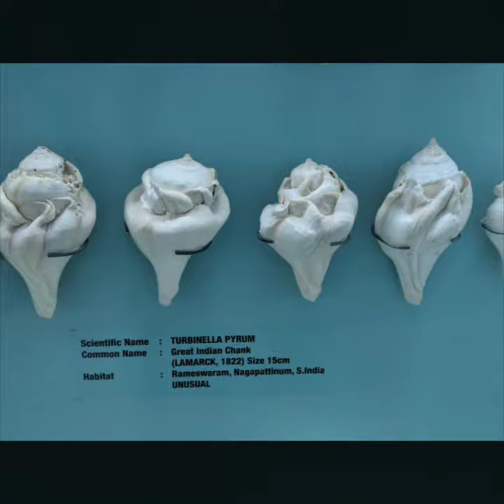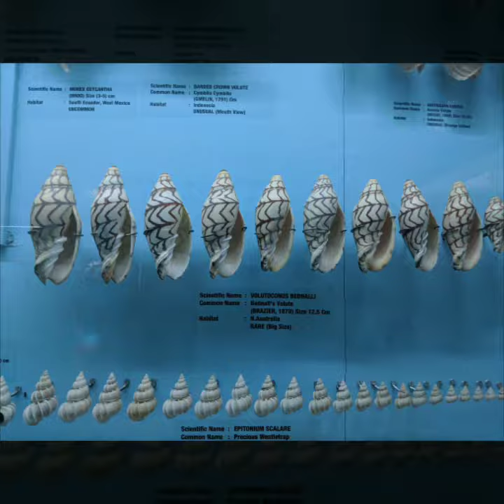Asia's largest Conch collection at Mahabalipuram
Raja Mohammed - a fish merchant from Rameshwaram built this collection of 40000+ conches from all over the world with about 2300 of 6000 odd known species... This is completely out of his own passion and he had no formal education on conchology...To this lovely and unique collection!!!